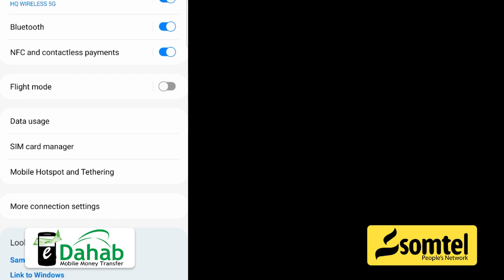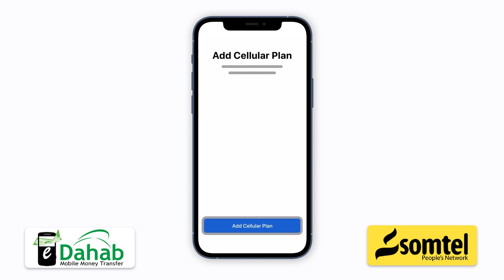“Dir, Digir iyo Mirifle iyo Beelaha shanaad waxay u midoobeen nabadgeliyada Soomaaliya”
“Dir, Digir iyo Mirifle iyo Beelaha shanaad waxay u midoobeen nabadgeliyada iyo horomarka Soomaaliya”